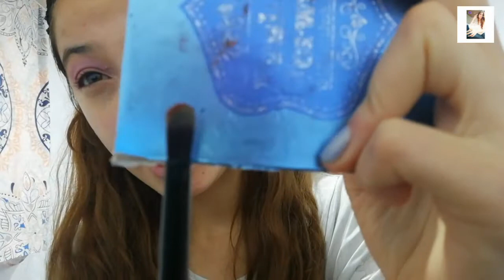💜MORADO💜(tutorial de maquillaje *improvisado*)| Tania Sanchez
Espero que se encuentren muy muy bien el día de hoy.
Les dejo este videito para que se diviertan un rato conmigo y sobre todo para que se den cuenta que la práctica es la que nos va a brindar mejores resultados ! Así que mucha confianza en ustedes, experimenten sin miedo y conozcan su cuerpo para que tengan claro que les queda y como les va mejor ...
Me encantaría intenten este look y me compartan el resultado por Dm en mi cuenta de instagram , no olvides dejar comentario para ser saludado/a en el próximo video ... gracias por tu apoyo!